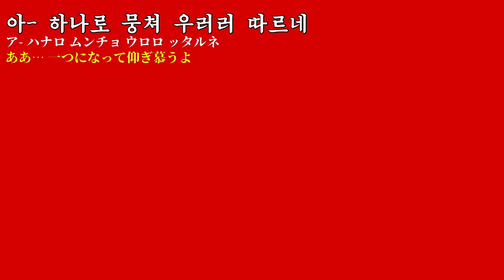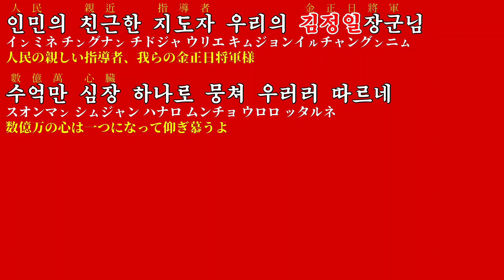【朝鮮音楽歌詞和訳（カナルビ・漢字併記）】인민의 친근한 지도자 / 人民の親しい指導者 - ワンジェサン軽音楽団